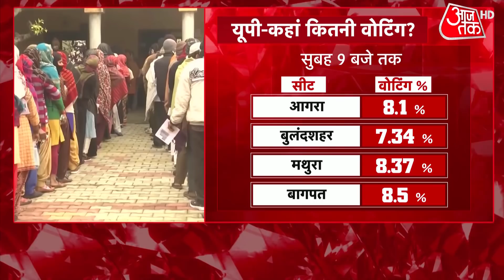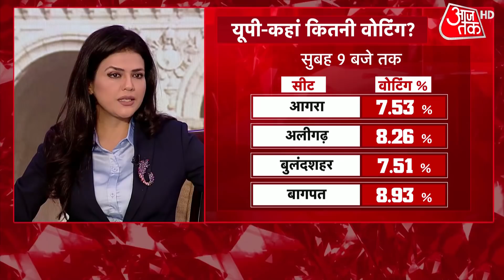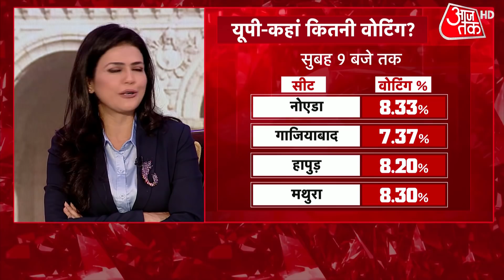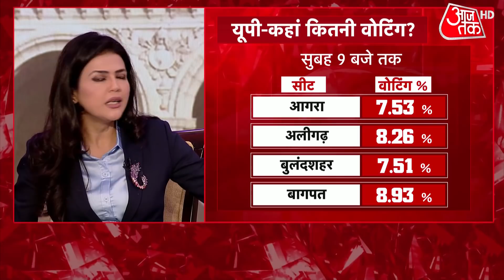'पश्चिमी उत्तर प्रदेश में धर्म और जाति का समीकरण हावी'| UP Election 2022 Live | Latest News Hindi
Uttar Pradesh First Phase Voting 2022 Live Updates: The voting trend in the 58 constituencies of the state’s 11 districts will be watched closely as the bellwether of the remaining six stages. Today the voting will end at 6 pm. Ministers whose fate will be decided in the first phase include Shrikant Sharma, Suresh Rana, Sandeep Singh, Kapil Dev Agarwal, Atul Garg and Chowdhury Lakshmi Narain.